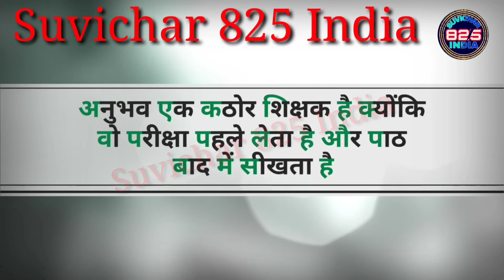Teachers day speech | शिक्षक दिवस। Happy Teachers day स्कूल के लिए सुविचार हिंदी में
Teachers day speech | शिक्षक दिवस। Happy Teachers day